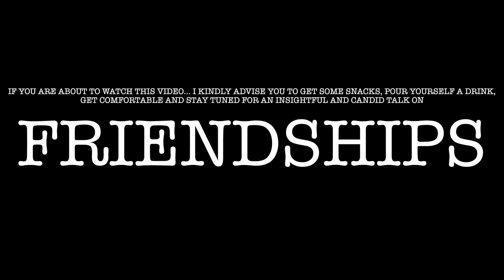HOW TO MAKE AND MAINTAIN FRIENDSHIPS | MY THOUGHTS ON FAILED FRIENDSHIPS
Did you take anything from this video? Do you agree or disagree with any of my points/observations?